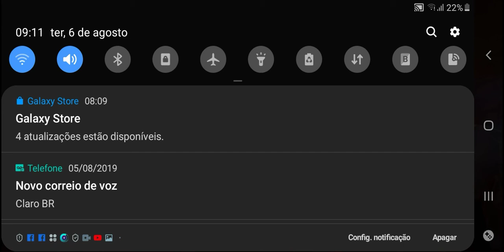Morri na mina de um platina